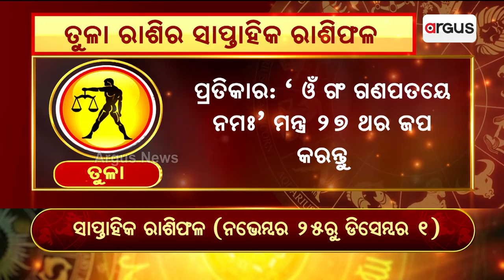Bhagya Bhabisyat | ତୁଳା ରାଶିର ସାପ୍ତାହିକ ରାଶିଫଳ